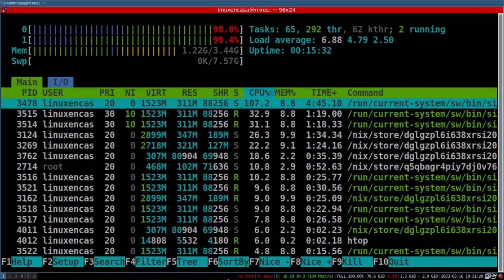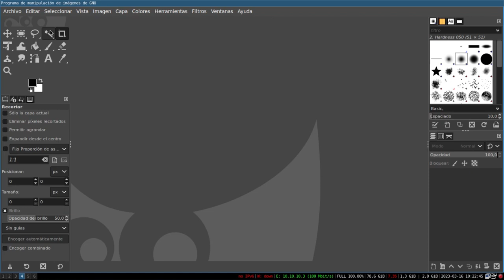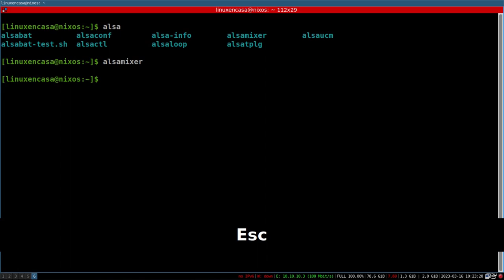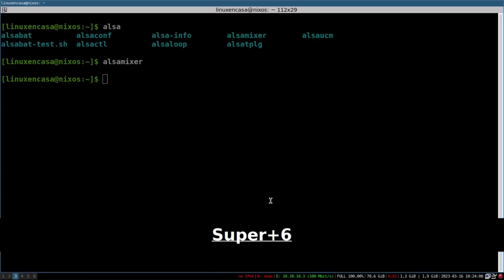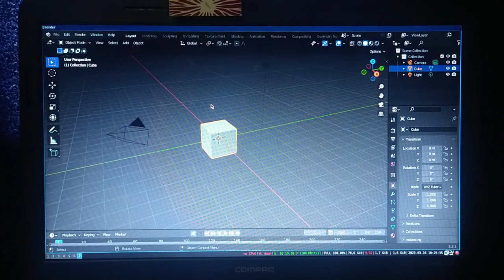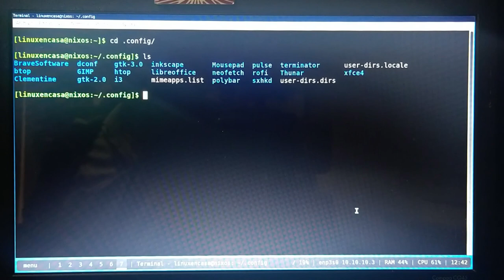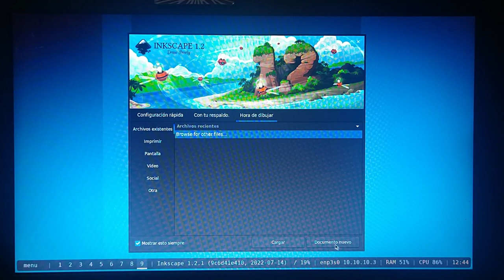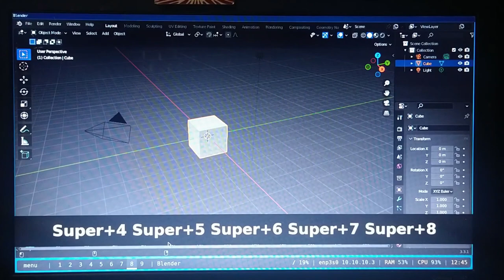NixOS Linux con i3wm - ¡Cuando Diferente es Excelente!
Prueba de desempeño de NixOS Linux en PC Portatil Compaq CQ45.  Se instala el Gestor de Ventanas i3wm y se configura junto a Polybar, jgmenu, sxhkd, rofi.
Se abren, entre otras: Firefox, YouTube, LibreOffice, GIMP, Blender, Inkscape, htop, btop, screenkey, simplescreenrecorder, clementine.

HARDWARE - SOFTWARE
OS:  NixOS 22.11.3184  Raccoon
Host:  Hewlett-Packard 1888 A.K.A Compaq CQ45
Kernel:  5.15.102
WM:  i3wm
CPU:  AMD E1-1500 APU (2) 1.48 GHz
GPU:  AMD ATI Radeon HD 7310
RAM:  4 GB - DDR3
Disco Duro: SATA - SSD
Equipo del Año 2013.

un tutorial de 3 horas.

Una lista con 8 videos (aunque un poco difíciles de seguir por el audio y el inglés por supuesto)